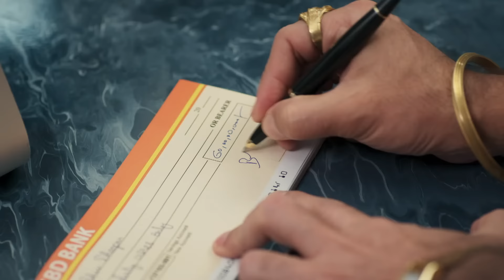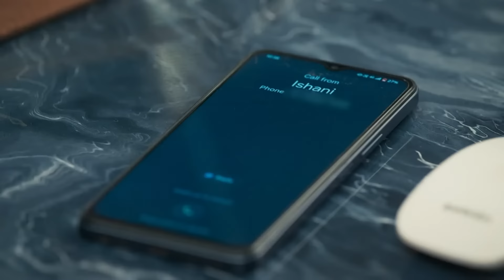Randeep और Dimpy क्यों जा रहे है घर छोड़कर? | Lag Ja Gale | Episode 84 | Zee TV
Ishani sees Tina arguing with Bobby. Bhupen and Meena play innocent in front of Shiv. Later, Randeep and Dimpi decide to leave the house, but Shiv stops them.

To run her household, Ishani takes up a part-time job in Delhi. Ishani comes across Shiv and he saves her from an accident. Later, Shiv remembers Aniket, his deceased twin brother, and cries over it.

Show Name : Lag Ja Gale
Producer/Star Cast : Namik Paul,Tanisha Mehta

Click here  watch Webisode on YouTube ►PLVqBLRhC9UzHKjJLH2Z1h_mXXdnTJjhF-
Click here  watch Quick Recap on YouTube ►PLVqBLRhC9UzHGwB7VBTmF2EInLX4qTTF2
Click here  watch HIghlight on YouTube ►PLVqBLRhC9UzExqS_qai3VrH-73giSt76I
Click here  watch Week In Shorts on YouTube ►PLVqBLRhC9UzEcqjTIclREp4W5FTiAi321